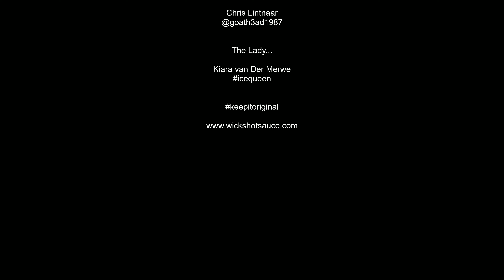C&D Peach X Hot Sauce | Round 1 of 2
A Peachy pleasure with an Xtreme bite!

It’s all about the Fire in the Hole!

Clinton and Dee from C&D Hot Sauce for creating this amazing hot sauce!

*TIME STAMPS*
Intro - 0:00
Reaction - 0:30
Review - 2:28
Thanks - 5:23